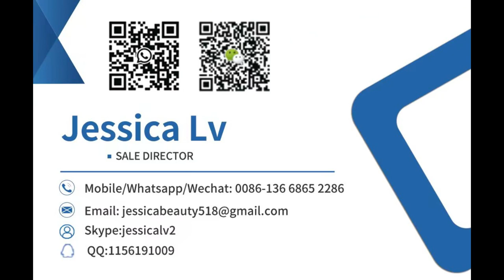German quality Advanced technology gypsum plaster board manufacturing machine production line plant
German quality Advanced technology gypsum plaster board manufacturing new machine production line plant from china

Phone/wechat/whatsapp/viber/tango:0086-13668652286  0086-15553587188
Skype: jessicalv2
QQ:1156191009